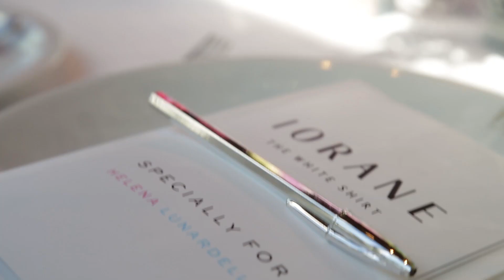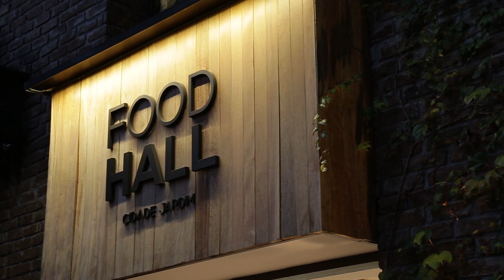Um Dia Comigo com Helena Lunardelli // FHITS TV